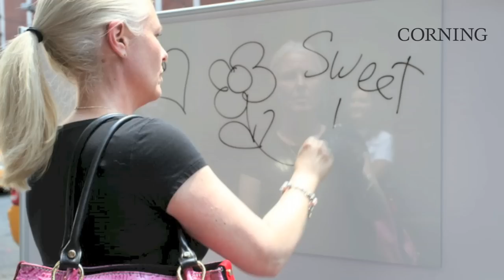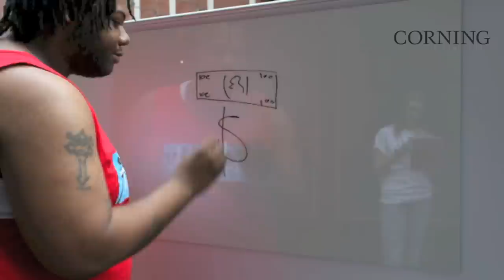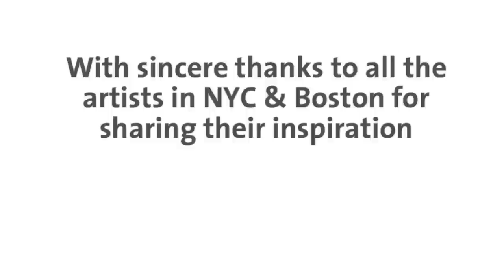EganAero featuring Corning Gorilla Glass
Share the excitement of the people of New York and Boston who got to try the new EganAero in person!

Over two days, the people of New York were able to test a new EganAero glass markerboard in Times Square, and the people of Boston did the same in front of Faneuil Hall!

In this video see the new EganAero glass markerboard, featuring Corning Gorilla Glass as a keystone component.  Pristine, tough, guaranteed to clean, and under 2mm proud when installed, EganAero is the world's best glass markerboard.

Corning and Gorilla Glass are registered trademarks of Corning Inc.
EganAero is a trademark of Egan Visual Inc.